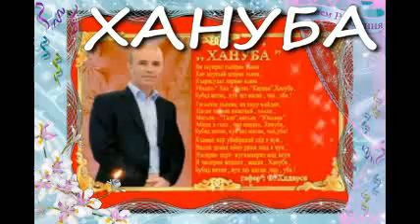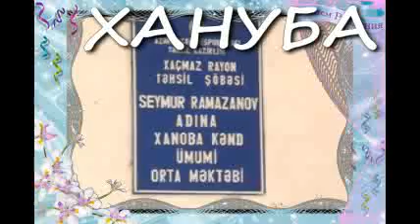Видео открытка 001 НАСИР ХАНУБАВИ ШИИР